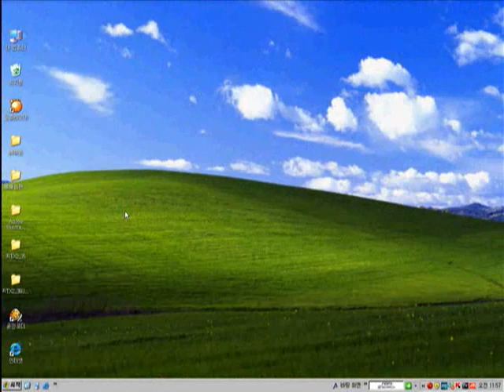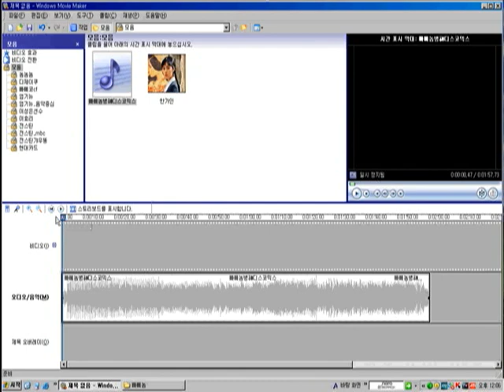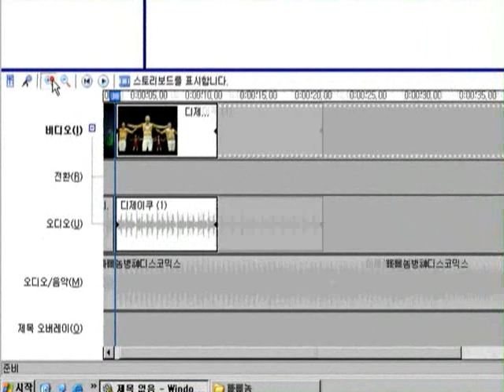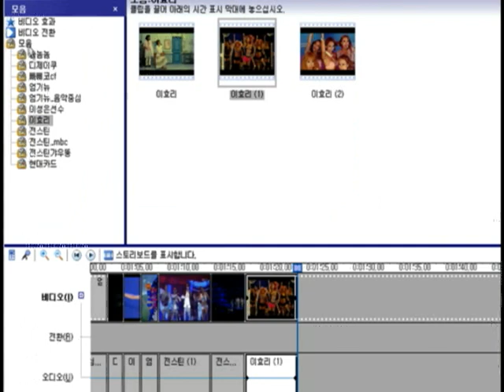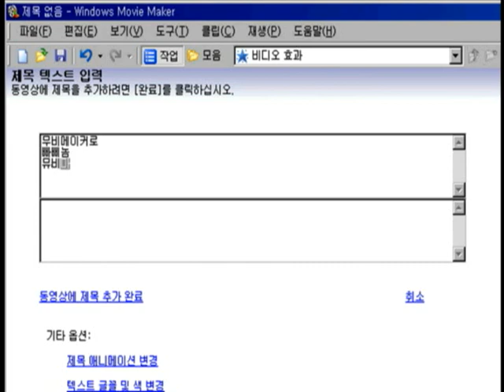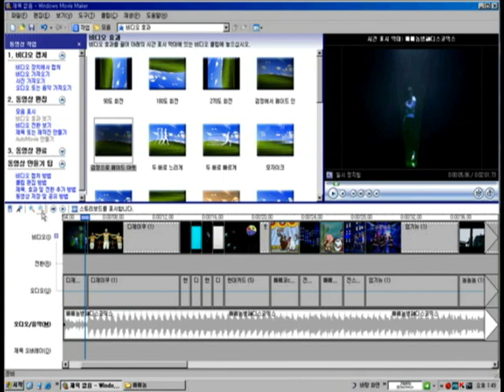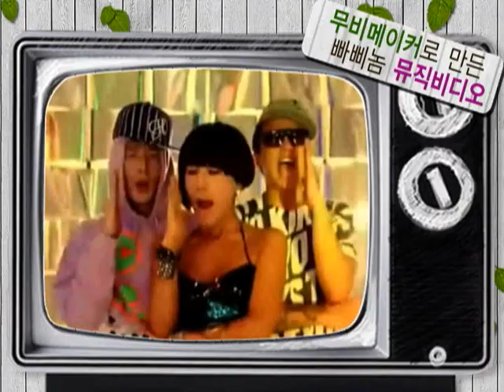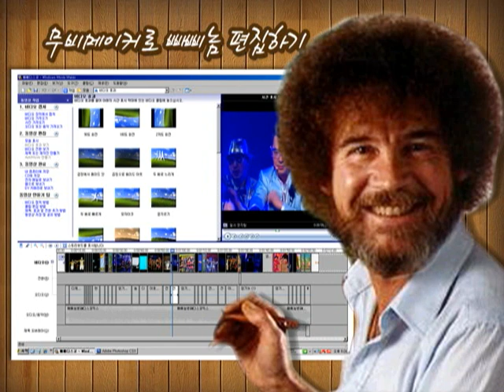[Know-How] 무비메이커로 빠삐놈 뮤직비디오 만들기 - 노하우팡팡 13회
이번 노하우팡팡에서는 얼마 전 인터넷을 강타한 "빠삐놈" 뮤직비디오를 무비메이커로 직접 만들어보며 동영상 편집 방법을 알아보고자 한다.